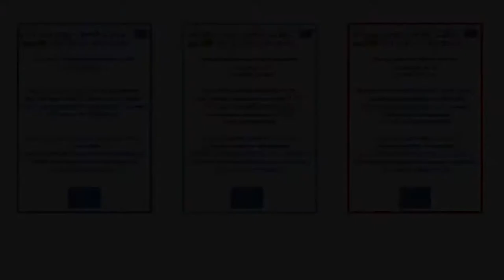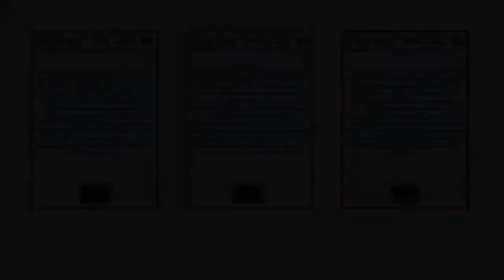Video "Sapareva Banya" - Project CB006.1.21.193 "Tourist Attraction Promotion in 3D - TAP 3D"